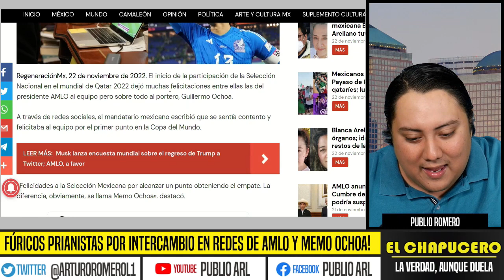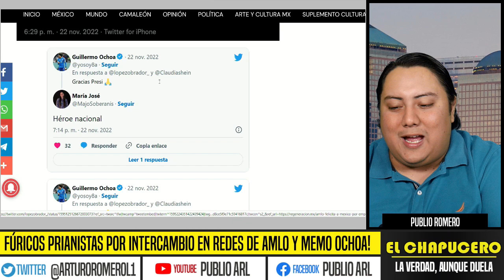FÚRICOS PRIANISTAS POR INTERCAMBIO EN REDES DE AMLO Y MEMO OCHOA! ORGANIZAN MARCHA PRO INE EN QATAR